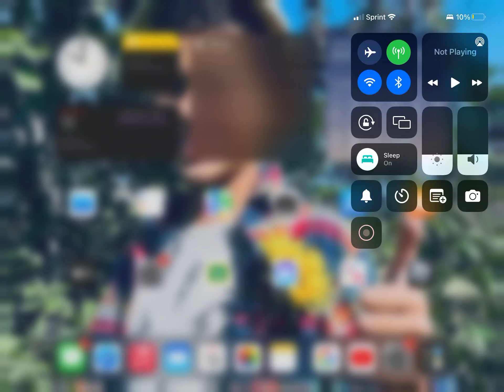POV of my tpt2 roller coaster (rate it 1 to 10)